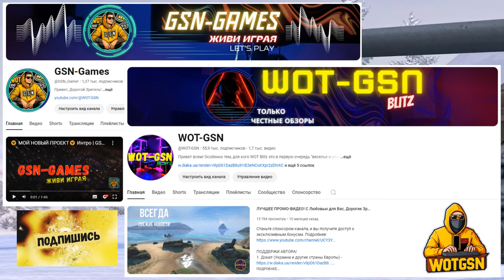💥ХАЛЯВА!💥СВЕЖИЙ БОНУС-КОД!💥УСПЕЙ забрать! Серебро и другое в WoT Blitz 2024 | WOT-GSN